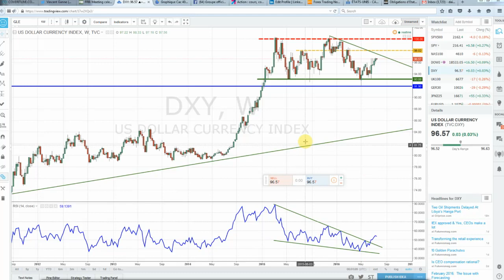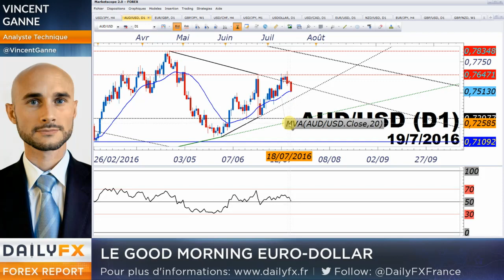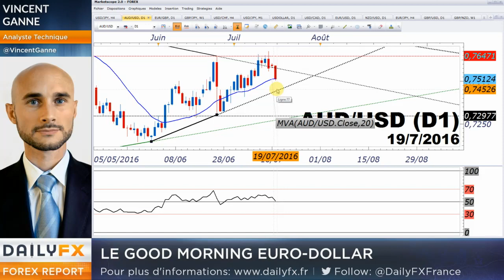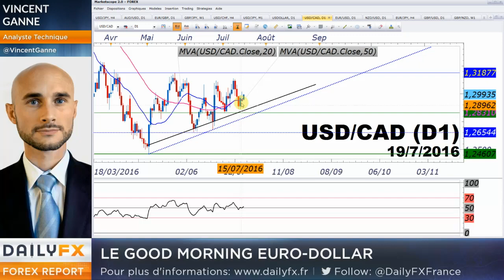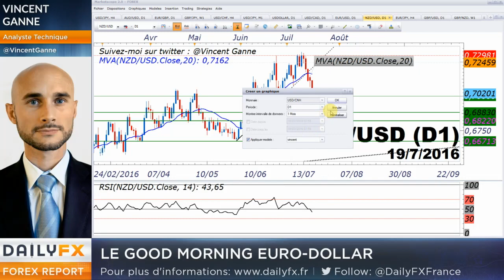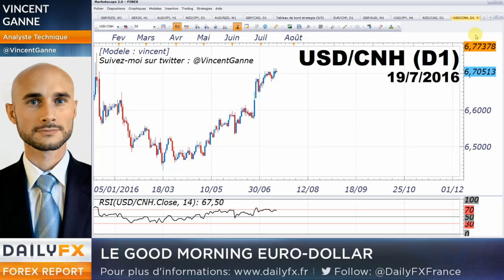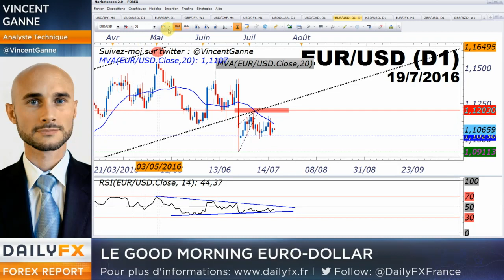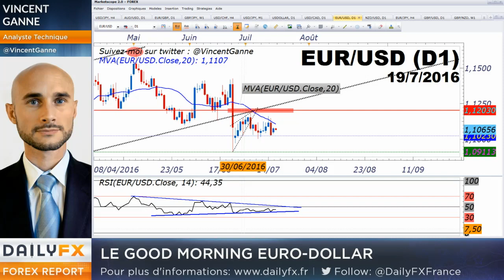Dollar US : la devise US profite à plein de son aspect "refuge"